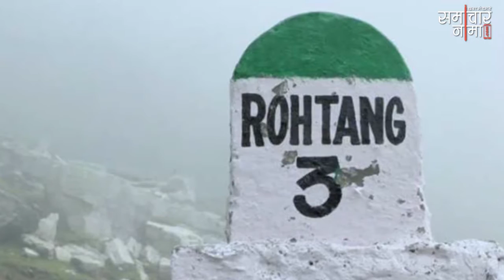सड़क के किनारे लगे पत्थरों का क्या मतलब होता है